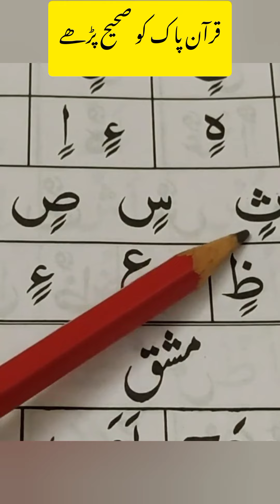Quran Pak ko thek trha parhy||Tajweed||Allah||Muhammad ||Quran#youtube